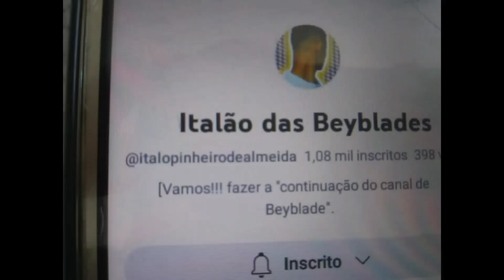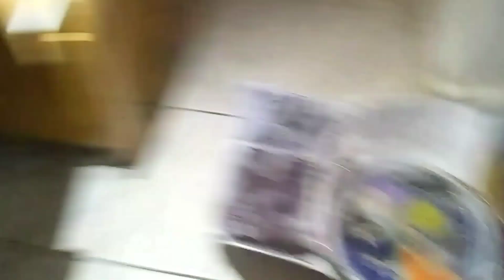hoje é batalha de Beyblade de Beyblade com faísca impressionante que teve.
rapaziada hoje é batalha de Beyblade é algumas informações das Beyblade
 que teve, nas batalhas de Beyblade usei muita Beyblade.